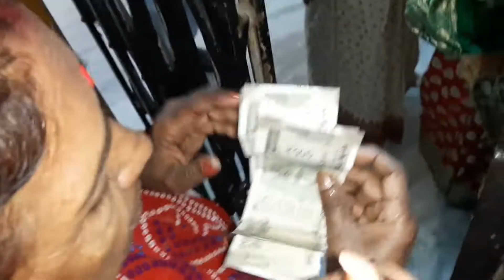Bengali Post Wedding Rituals...||शादी के बाद की रस्मे..❤|| Post wedding ceremony...|| Kollkata vlogs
Hi Friends.
I hope you will like the video, so keep on watching...
And if u like the video, please click the like button and give feedback in the comment section.

Please support.

xoxo
vandana